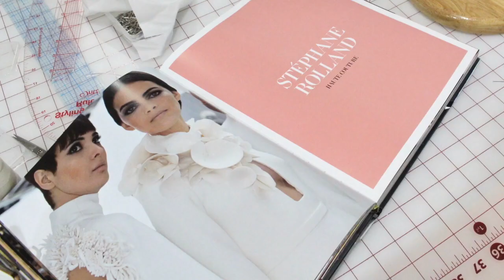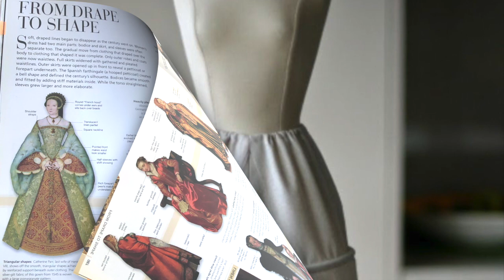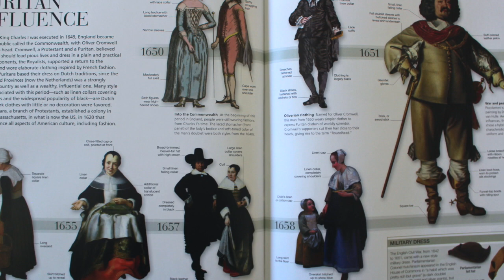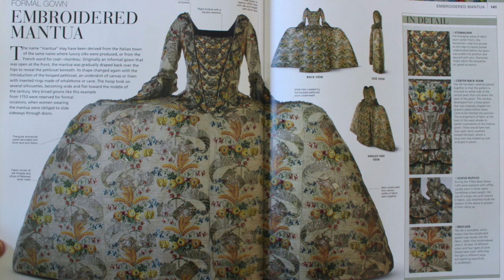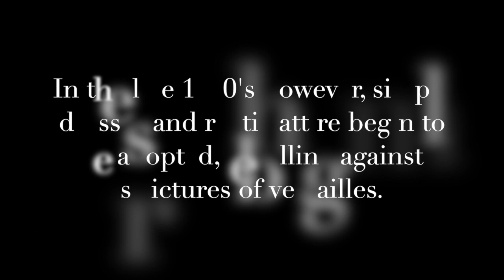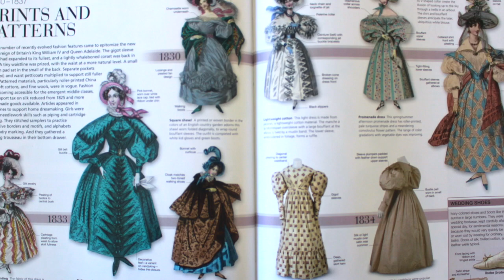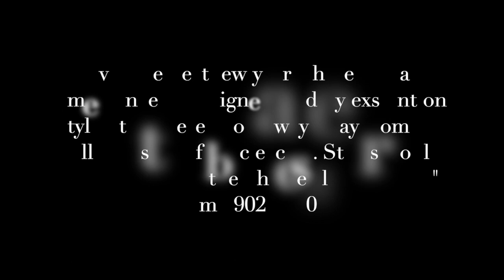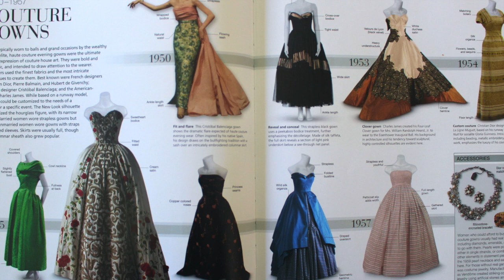Fashion History- The Ball Gown's Evolution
In this fashion history video we'll discuss the evolution of the ball gown as we know it today. From its origins of the 1450's to today.

Uploads occur weekly; covering sewing for dressmaking tutorials, historical fashion lectures, fashion review like these and more!

On my website I offer all kinds of fashion design &  business templates